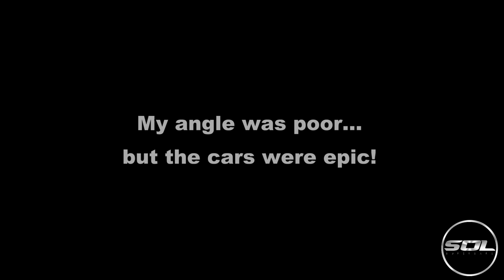AMAZING New Supercar Sounds: Goodwood 2014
Including LaFerrari x2, Koenigsegg One:1, Porsche 918 Spyder, McLaren P1, Pagani Huayra, Lamborghini Huracan!!